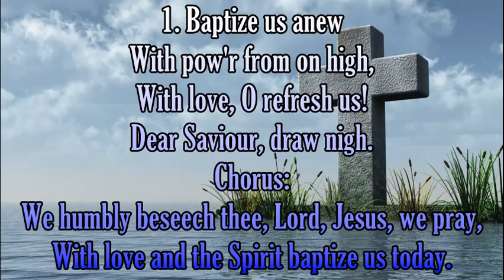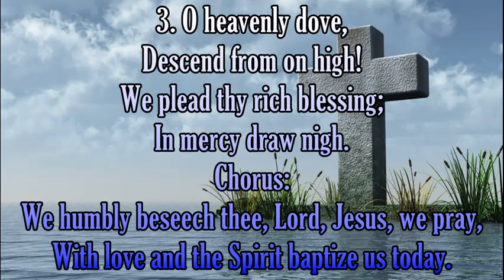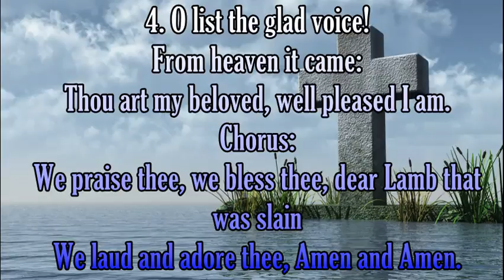Baptise Us Anew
The lyricist and composer is W. A. Ogden.  I have fond memories of singing this at baptisms.